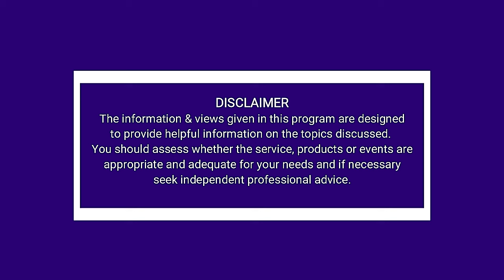Filipino Dancing at Maharlika Lodge with Mercedes, Cora and other older Filipinos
We’re with The Australian-Filipino Community Services at Maharlika Lodge, to find out more about the amazing programs and services they have on offer for Filipino elders.  We chatting to the Cora one of the Filipino dancers and Service Development Manager, Norminda Forteza.  We also meet the inspiring Mercedes who at 95 is still fully engaged with her community

You might want to go scuba diving, drive a motorbike, go back to uni, start a business, learn to sing. This TV show is for mid-lifers who want to be inspired and inspire others to get out and live life to the max.  Life is short, who cares if you're over 50, let's have some fun.